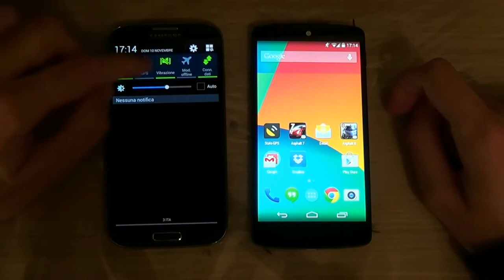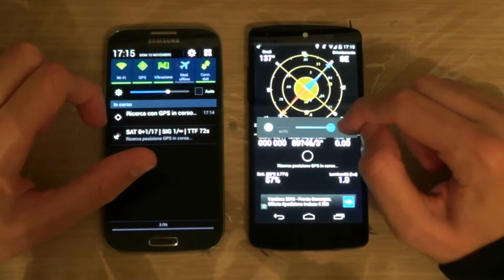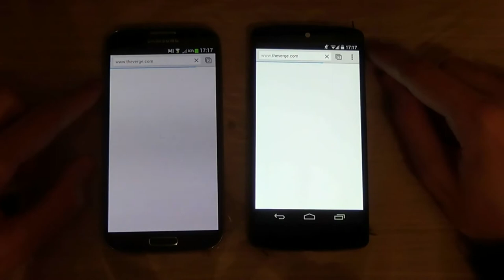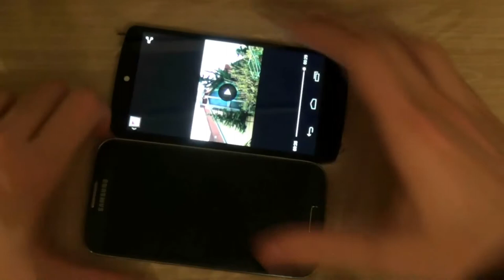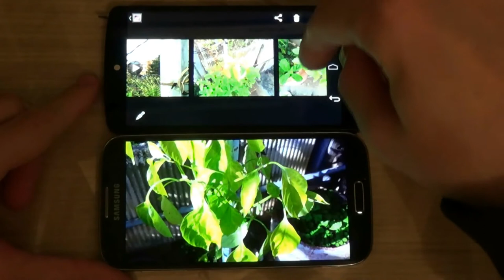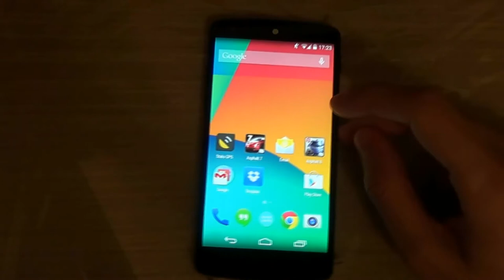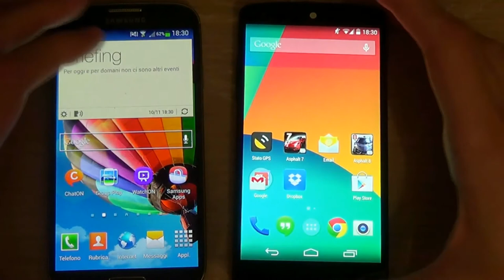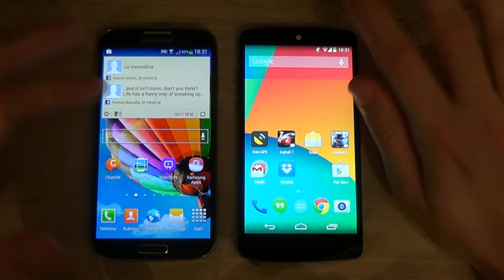Nexus 5 Vs Galaxy S4 : Confronto Smartphone Android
Nexus 5 Vs Galaxy S4 : Confronto Smartphone Android by androidblog.it